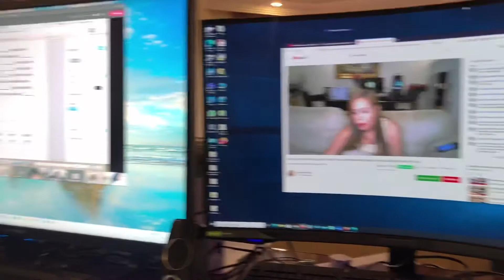My PERSIAN Cat is Weird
My Persian cat is weird and always acting like a street cat. Also always going to the neighbors and comes back home next day.